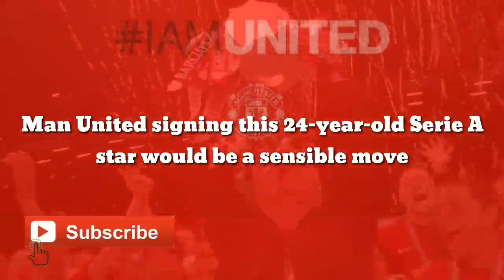Man United signing this 24-year-old Serie A star would be a sensible move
According to The Independent, Manchester United are interested in signing AC Milan striker Krzysztof Piatek on loan this month. Chelsea also remain interested in the player as AC Milan attempt to raise funds through the striker’s sale this month.
Krzysztof Piatek, 24, only signed for AC Milan from Genoa a year ago and he impressed with 11 goals in 21 games. However, Milan have since re-signed Zlatan Ibrahimovic and the burly Swede has become Stefano Pioli’s first-choice striker. As a result, Piatek has fallen out of favour at San Siro